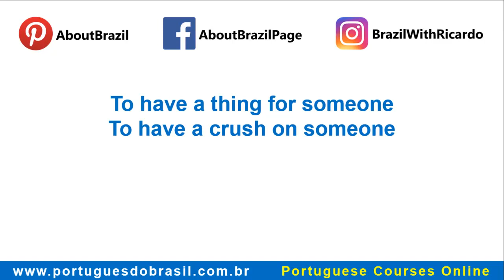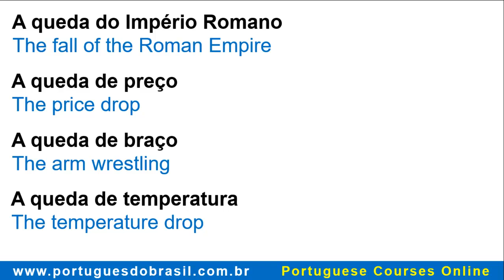🎯 How to say "to have a thing for" / "to have a crush on" in Portuguese